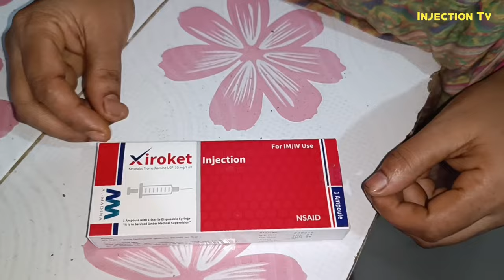Arm IM Ketorolac [ Xerokit ] Injection Push im injection Video 24 Ep 34 Injection tv